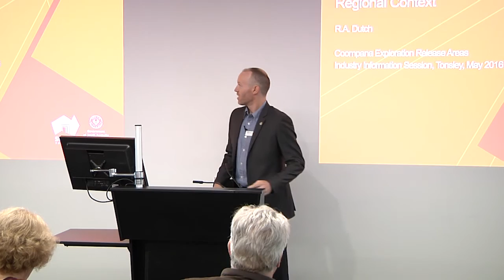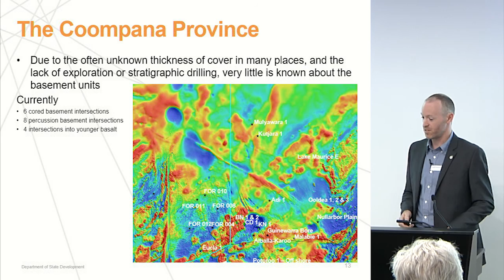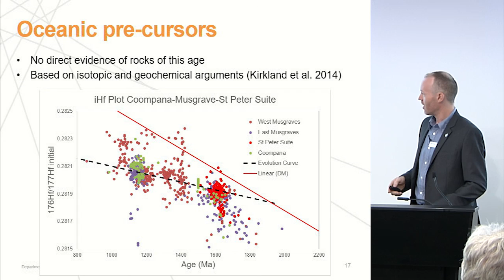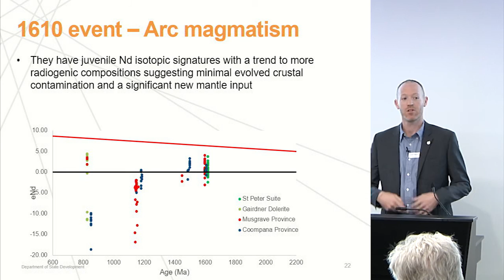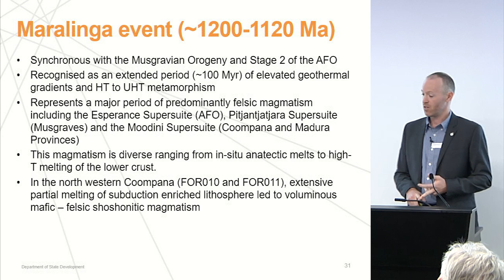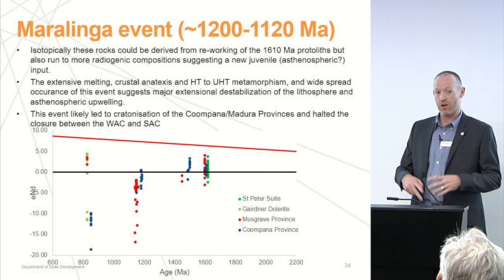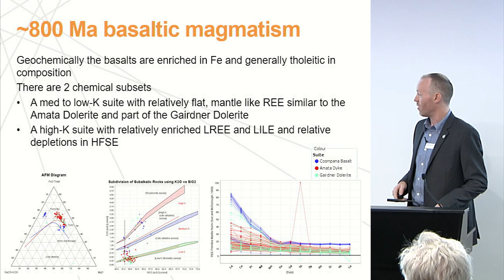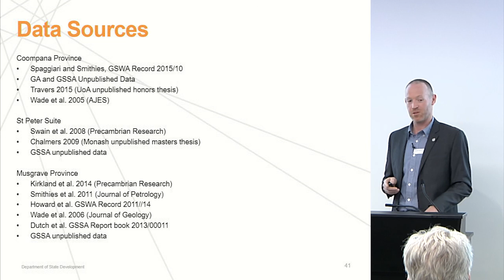The Coompana Province: Regional context by Rian Dutch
South Australia Coompana Exploration Release Areas information session